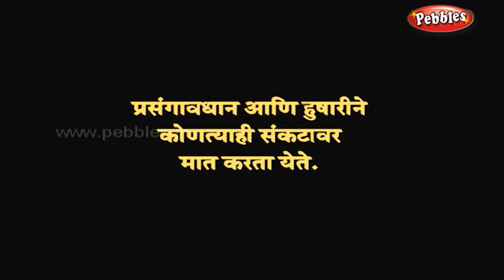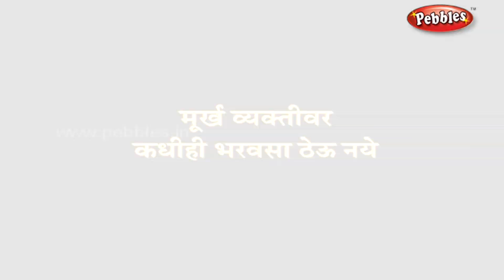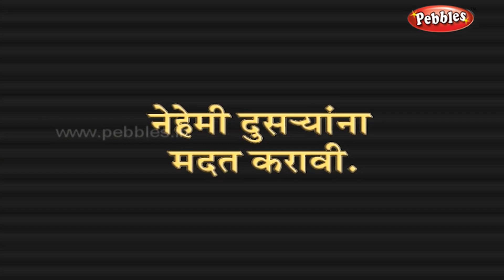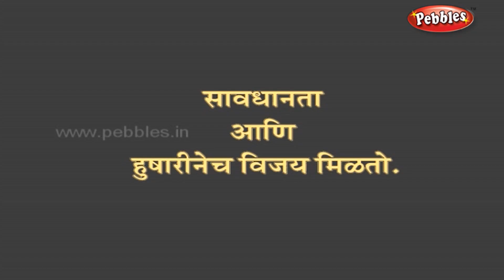Monkey Stories in Marathi | Moral Stories in Marathi | Fairy Tales in Marathi | Marathi Goshti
Pebbles present, Monkey Stories in Marathi. छान छान मराठी गोष्टी. Marathi Animal Stories For Children.

Moral Stories in Marathi for Children. Story telling For Kids in Marathi. The most popular Marathi Stories with 3D Animation.

StoryTelling : Kalyani T.

The most famous 3D Animated Stories for Children in HD Quality. Grandma Stories for kids, Moral Stories for kids, Animal Stories for Kids, Jungle Stories for kids, Panchatantra Stories for Children, Fairy Tales, Akbar and Birbal, Tenali Raman and many more.